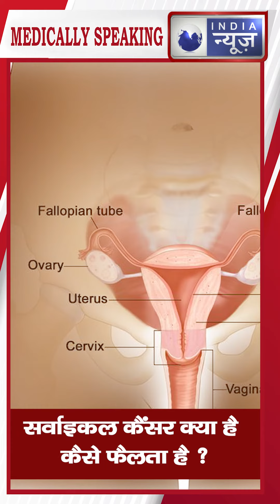Health News: जानिए सर्वाइकल कैंसर क्या है कैसे फैलता है? | Cervical Cancer | Various | India News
Cervical Cancer  गर्भाशय के सबसे नीचे के भाग का घातक ट्यूमर होता है, जो गर्भाशय के निचले भाग से शुर होता है और उपरी वेजाइना तक जुड़ता है